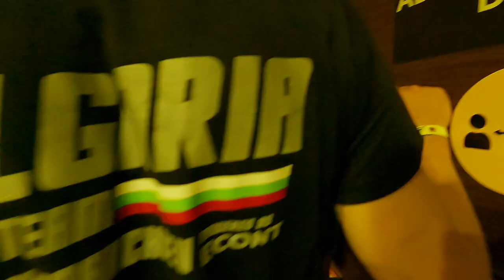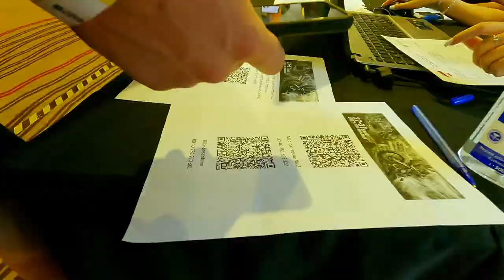Red Bull Romaniacs 2021 | Registration | Romania | Powered by Econt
Registration at Red Bull Romaniacs 2021 and Press conference ride and interview.

hardenduro, 2stroke, kabakchiev, Econt